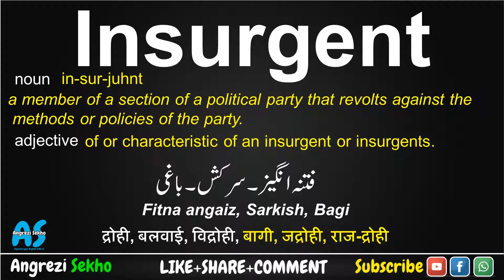Insurgent Meaning in Urdu, How to Insurgent English, Insurgent Meaning in Hindi